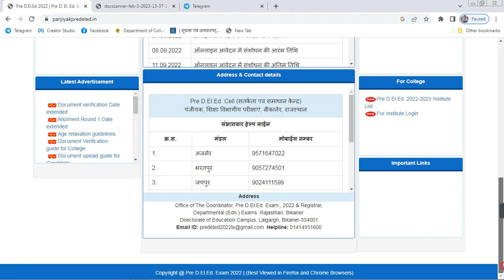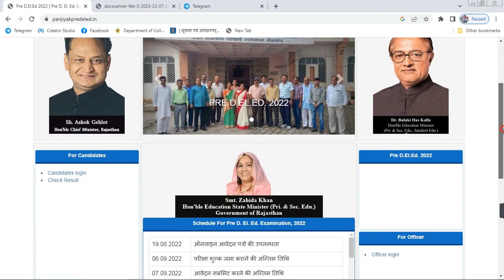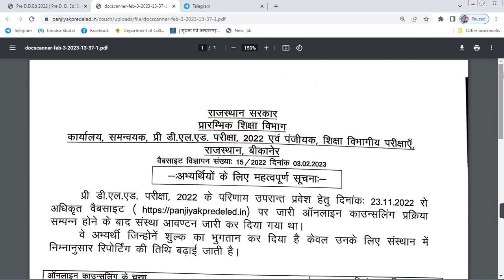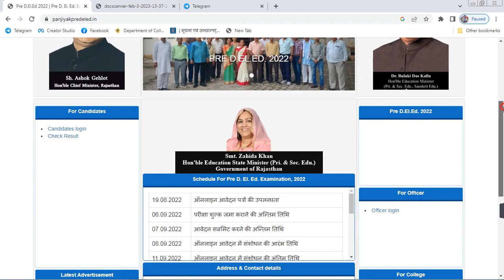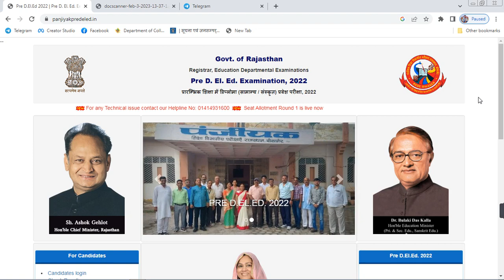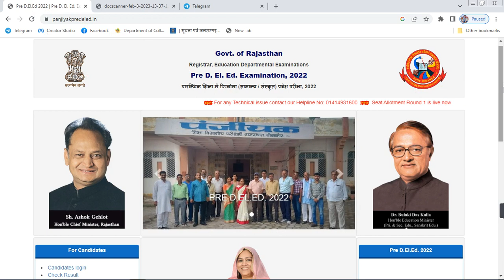Bstc college allotment 2nd list आज आएगी ‌‌।। Bstc 2nd list cut-off categories wise ।। Bstc update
Bstc 2nd list latest update 🔥🔥।। Category wise cut-off 2022 ।। 2nd list big announcement

Bstc college allotment 2nd list ।। Bstc 2nd list kal aayegi 🔥🔥।। Bstc Kal Aayegi update